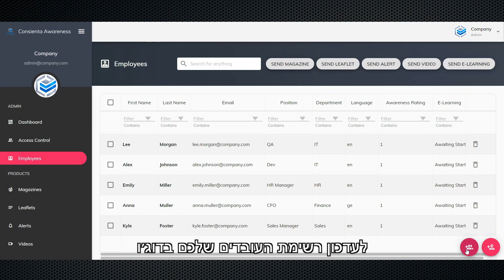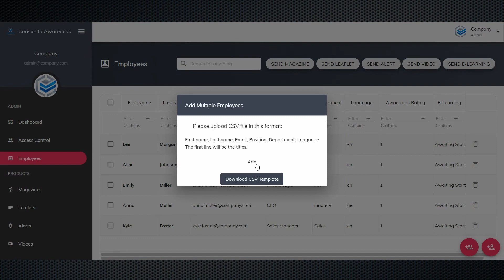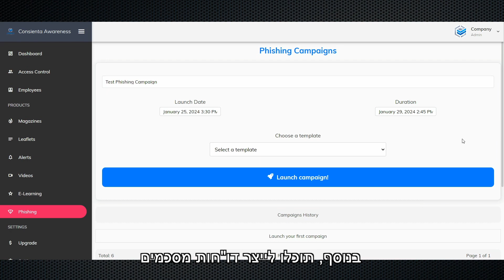7 May 2024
דוג׳ו - קונסיינטה
פורטל מודעות סייבר